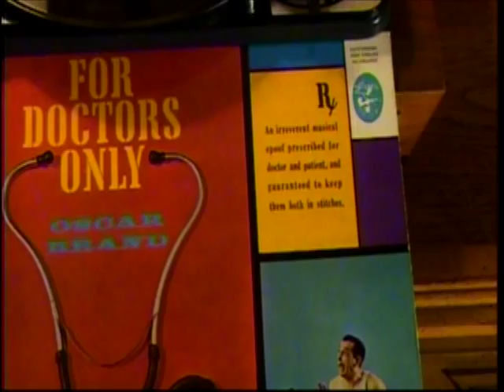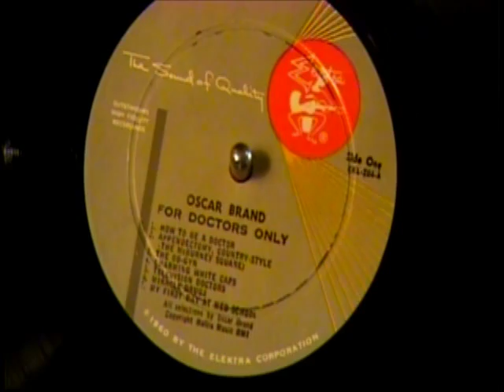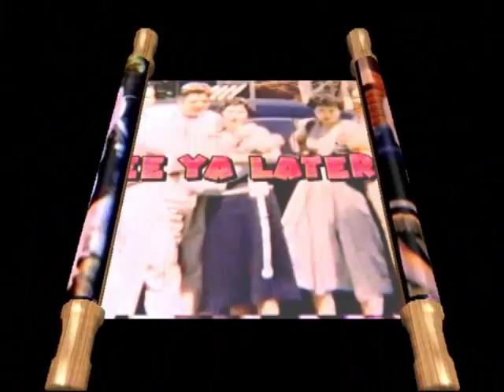A No Star Tribute To Folk Singer, Oscar Brand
In 1960, folk singer/satirist Oscar Brand released an album titled, "For Doctors Only" This is my tribute to this 54 year old gem that is as fresh today (maybe even fresher) as it was then.